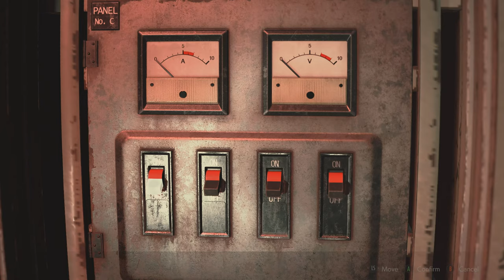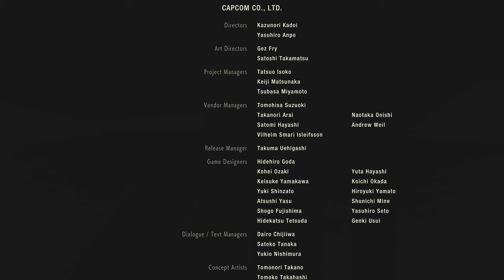Resident Evil 2 Remake | Playing Claire as Leon 2nd Run, Highlights and Ending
Special thanks to FluffyQuack mod manager w/ trainer and to Blabit for the Mod: Casual Claire tank top replacement